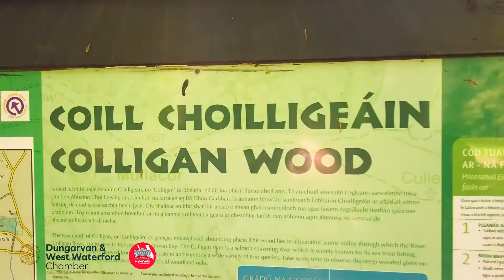Boasting Dungarvan - Things To Do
Boasting Dungarvan, 'Things To Do' - with Garvey’s Supervalu & the Dungarvan & West Waterford Chamber.
'Things To Do' is a showcase of the many fantastic activities available in our area. From a nice stroll  enjoying the scenery to the more high energy and adrenaline pumping action, you’ll be inspired to see and do more.
‘Boasting Dungarvan’ is a promotional initiative put together by the Dungarvan & West Waterford Chamber boasting all the fantastic aspects of our town and environs, supported by Garvey’s Supervalu Dungarvan. This series of short, themed videos which will be published on D&WW Chamber & Garvey’s Supervalu social media platforms throughout the Summer.
These short videos are designed to show off the varied, unique offerings of Dungarvan - a mix of scenery, activities, themes, facilities and infrastructure. capturing the energetic vibe that Dungarvan exudes.